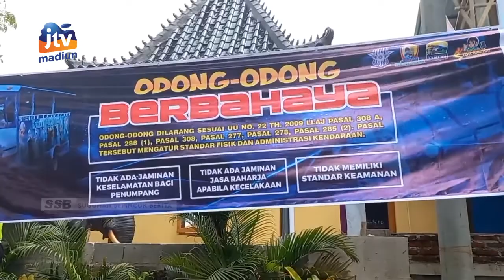KAB MADIUN - Membahayakan Penumpang, SATLANTAS Razia Kereta Kelinci Di Tempat Wisata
Pasca terjadinya insiden kecelakaan yang melibatkan kereta kelinci atau odong odong beberapa waktu lalu satuan lalulintas Polres Madiun melakukan razia di tempat wisata. Hal itu guna mencegah insiden yang merenggut korban jiwa terulang lagi.